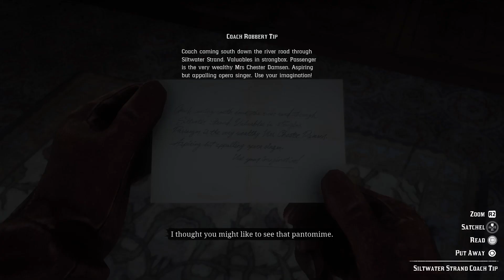Learning how to finesse people with Trelawny + taking a walk into Rhodes.. RDR2 gameplay part 22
Hey guys It's your boy JDTheMenace back with more RDR2!